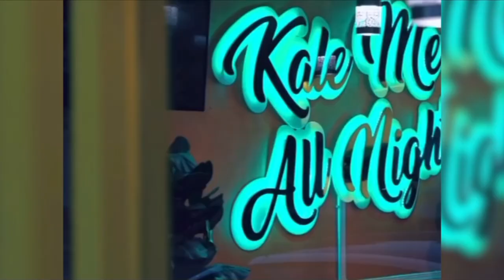Nemanja Golubovic as judge on Reality TV Competition Show on Entrepreneurship “THE BLOX”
The Greatest Show on Entrepreneurship “The Blox” by Weston Bergmann.
I had the immense honor to be a judge on Season 5.
Shooting this show was one of the most intense but most beautiful experiences of my life.
The Blox show is very educational and it’s changing peoples lives. I really think you’re gonna enjoy watching this. ☺️
Essentially, it is a combination of a docu-series and a competitive reality show for start-ups and small business owners. 🥰